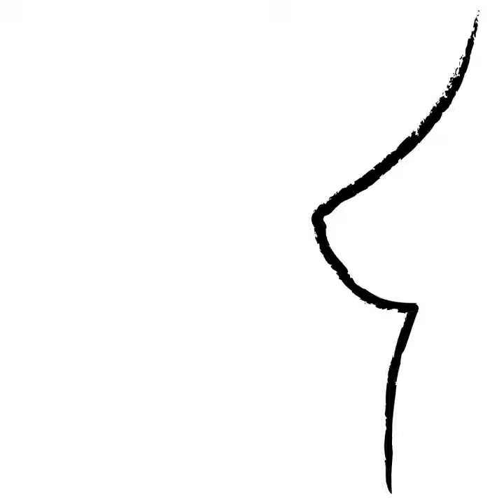Vajcovka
Vajcovka · Adela

Pozvanie Do Vane